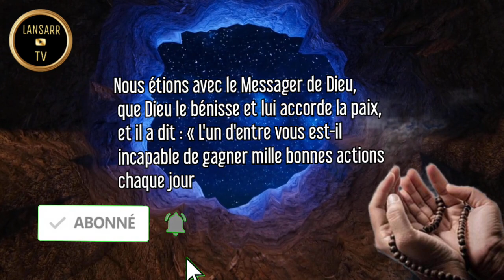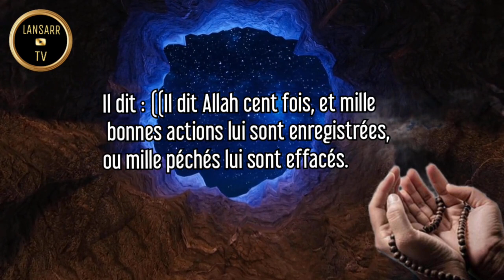Les Bienfaits de zikr chaque jour,) Zikar bi kouko déf dinga ame...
Bienvenue sur ma chaîne youtube lansarr TV
indibaara👈 albarka👈 merci 👈 thank you 👈 شكرا لك  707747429
SECRET FATIHA
SECRET IKHLAS
SECRET AYATOUL KOURSI
SECRET LATIF
CHEIKH MOUHIDINE SAMBA DIALLO
WEURSEUK
KOU BEUG ALALE
SUBHANA LAH WALHAMDU LILAH
SECRET LAHILAHA ILA LAH
LES BIENFAITS DE SOURATE
SECRET CORAN
SECRET SALATOU FATIHA
WAKHTANOU FADIAR OUSTAZ HADY NIASS
WAKHTANOU FAJAR
TAFSIR QURANE
OUSTAZ OMAR SALL
SERIGNE BABACAR SY MANSOUR
SERIGNE MOUNTAKHA MBACKÉ
KHOUTBA IMAME RAFAHI MBACKÉ
RAFAHI MBACKÉ
KOU BEUGE WEURSEUK
SECRET BAYRE DJIGENE
BAYRE NDIAYE
MOULOUWAYE SI THIATE
SERIGNE MOUSTAPHA SY
SAM MBOUP , TIVAONE,  MOSQUÉE
PAPE MALICK MBAYE ,  TOUBA MBACKÉ
Asfiyahi , MALBN TV , MALIKIA TV
MAGAL TOUBA,  SERIGNE TOUBA ,
BAYE NIASS,  MEDINA BAYE  ,
FAYDATIDIANIA TV
MUSLIM MUSLIM
RAFAH TV , MOURIDE
DOKH MBOK TV , BADARA NDANANE
TALIBE CHEIKH  , TALIBE TIDJANE
OUSMANE SONKO